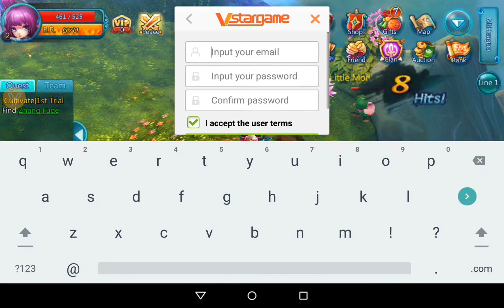War of Wonderland - Android gameplay PlayRawNow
War of Wonderland is an online mobile game, fantasy RPG role-playing battle game, is free to play on Android devices, from VstarGame.